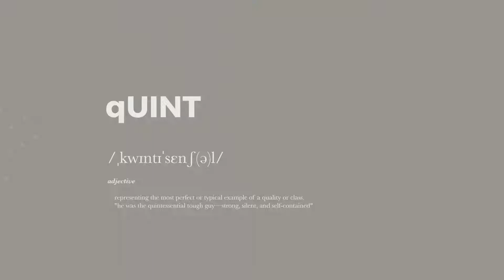qUINT ESSENTIAL MED MADMANMAX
Første gæst I vores studie er MADMANMAX, tjek interviewet ud med ham i videoen og find ud af hvad hans mest essentielle ting er i forhold til hans kreativitet, musik og hans outfit fra vores ”shop”.

Vi har haft vores første gæst i studiet til vores nye video koncept, qUINT ESSENTIAL. Han har fundet hans mest essentielle outfit fra vores butik som der er linket til på denne side. Husk og tjek videoen ud på vores youtube kanal.